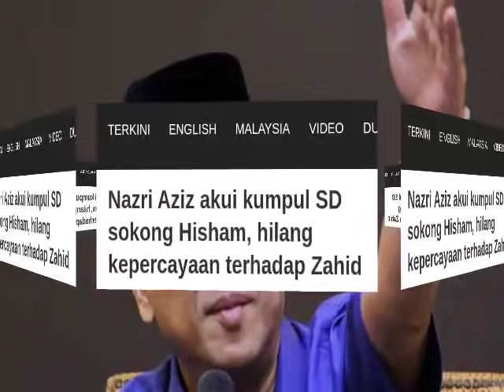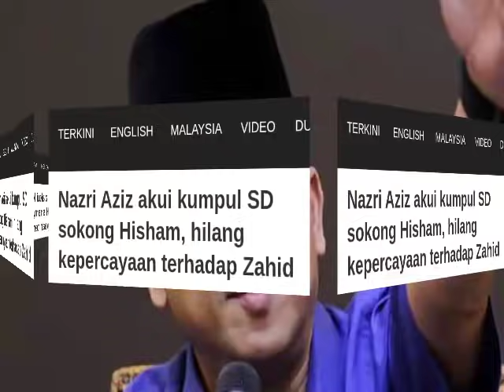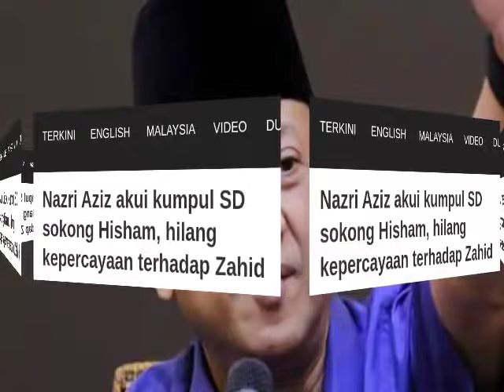AKHIRNYA KEPUTUSAN UMNO PALING DINANTIKAN RAKYAT!